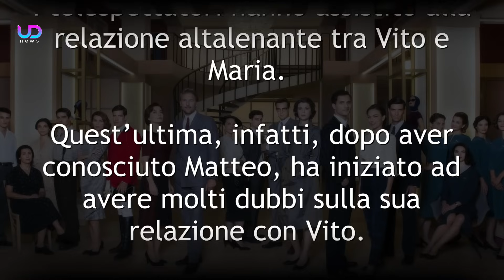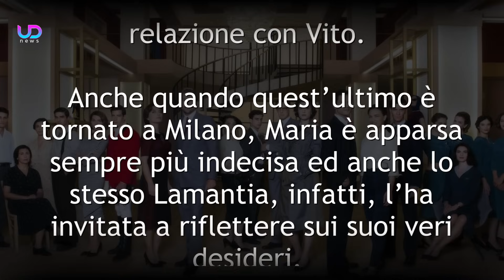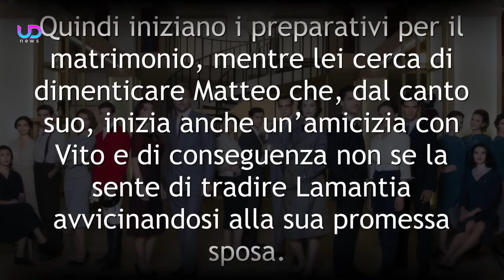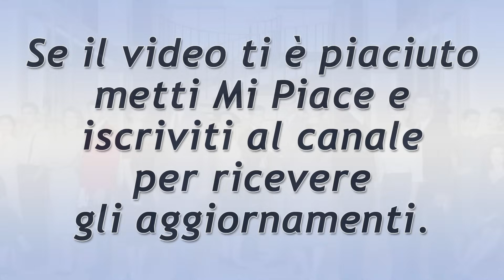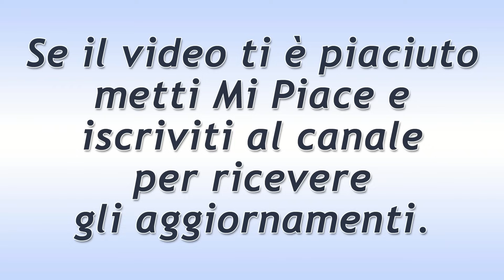Il Paradiso delle Signore Anticipazioni: Arriva L’Amante Segreta Di Vito!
Anticipazioni Il Paradiso delle Signore 8: Vito e Maria stanno per sposarsi, ma si scopre che Lamantia aveva tradito la sua fidanzata e l’amante è pronta a vendicarsi!

Ecco che cosa sta per succedere nell'ottava stagione della soap opera Il Paradiso Delle Signore!